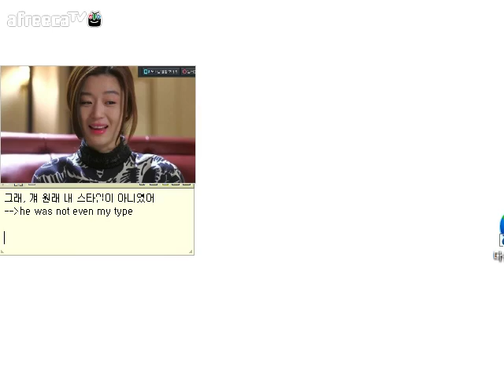[69화-1부] 제시카의 JBS 초보영어 별그대 천송이 통역!